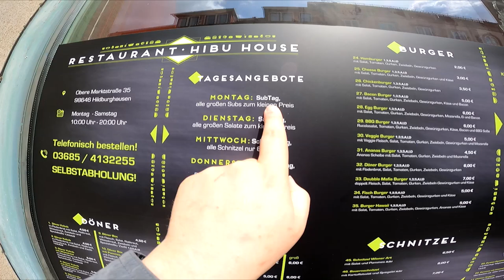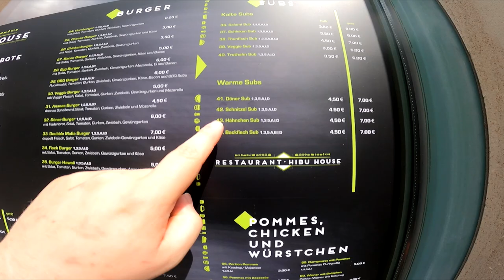Ramses Kitchen | Schinken Sub (Restaurant Hibu House)